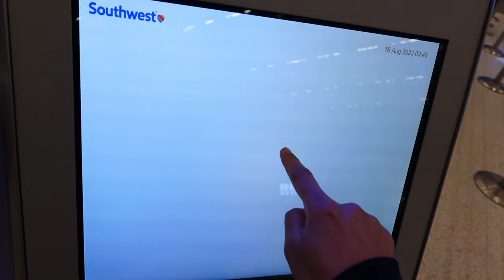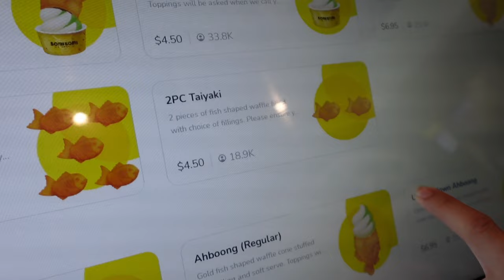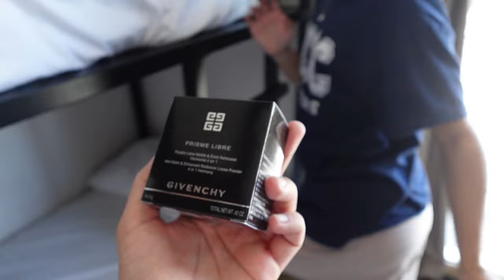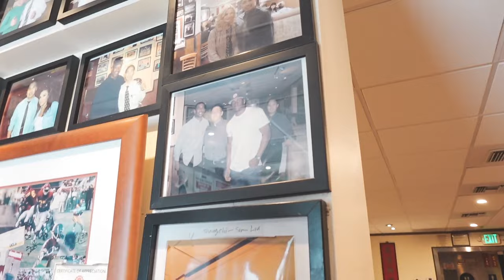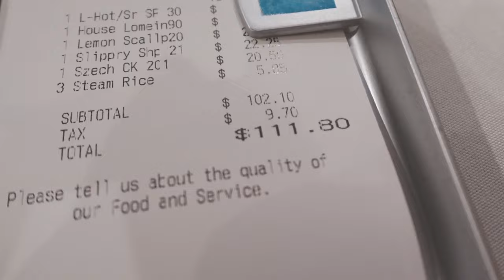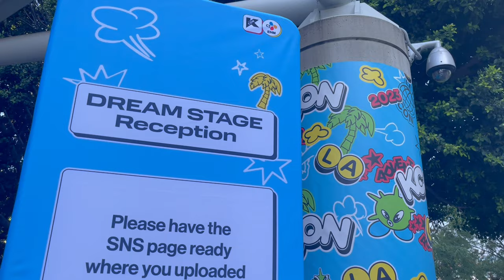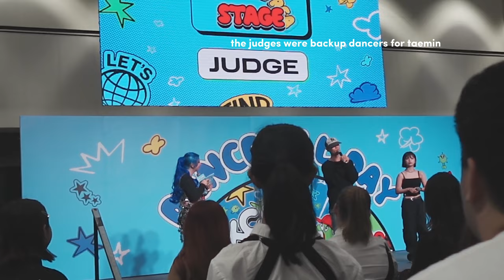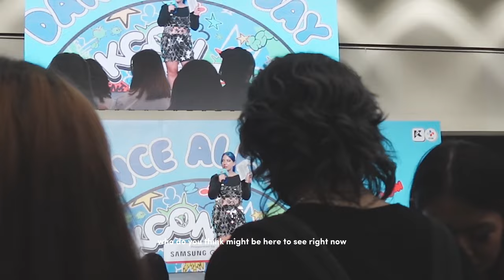KCON LA 2023 VLOG: My Fancam Moment at IVE's DREAM STAGE to Exploring LA Shopping, Food, and Drinks!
Hello! We are ✧ ethereal ✧! We are a four-member k-pop dance crew (and occasionally other forms of dance) based in Kansas City! We enjoy performing and competing in various dance/talent competitions.

This is a vlog from KCON LA 2023 and we were so excited to go as a group. Some of our members were able to perform with IVE on KCON's DREAMSTAGE! So watch us enjoy the convention and have fun in Los Angeles.
We weren't able to vlog much for KCDF but this is what we have from the week prior. Thank you so much for all the support and we hope you guys like content like this and want to see more vlogs from us!